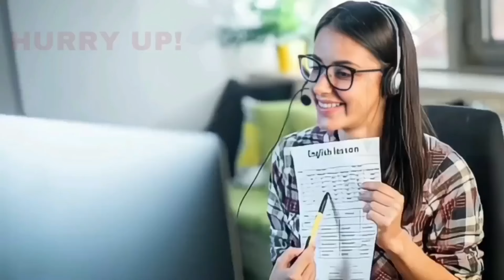BIJAPUR ME CONGRESS KI LAHAR? 02-04-2024